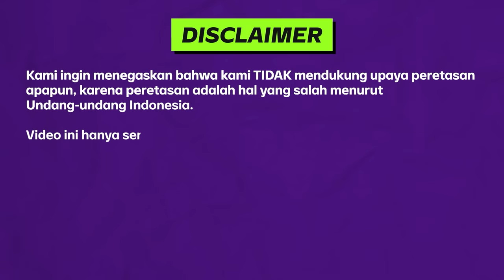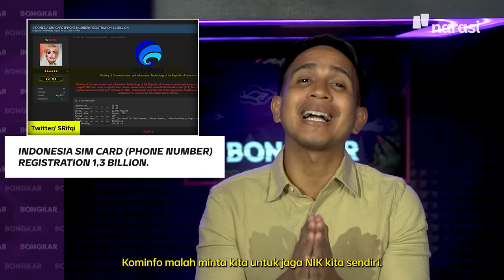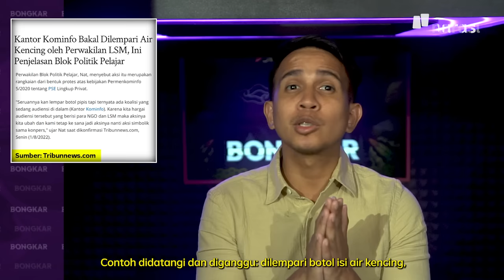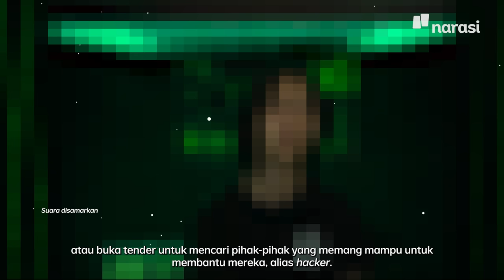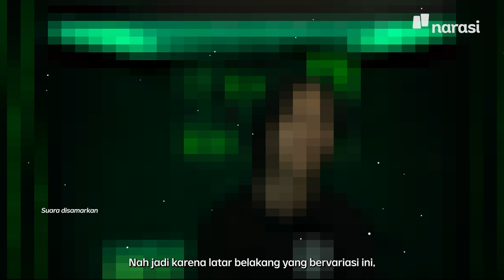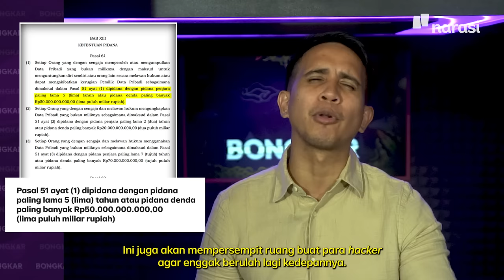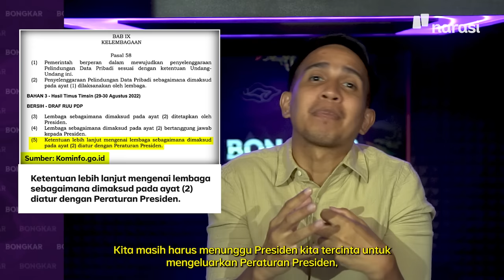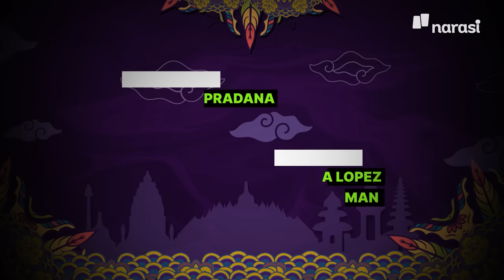Bongkar Cybersecurity Indonesia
*Kami TIDAK mendukung upaya peretasan apa pun, karena peretasan adalah hal yang salah menurut undang-undang di Indonesia. Video ini ditujukan untuk tujuan jurnalistik.*

Peretasan menjadi salah satu fenomena yang menggelegar di Indonesia belakang ini. Banyaknya data warga negara yang bocor, termasuk data milik aparat negara, membuktikan adanya kelemahan dalam sistem keamanan siber Indonesia.

Apa yang membuat sistem keamanan siber Indonesia mudah diterobos? Bagaimana Indonesia bisa memperbaiki hal itu?

Saksikan episode Bongkar Cybersecurity Indonesia bersama Andovi da Lopez, yang juga dilengkapi wawancara singkat bersama seorang hacker.

Tonton Bongkar eps. [Bongkar Cybersecurity Indonesia] dan episode lainnya hanya di atau klik

(Narasi)